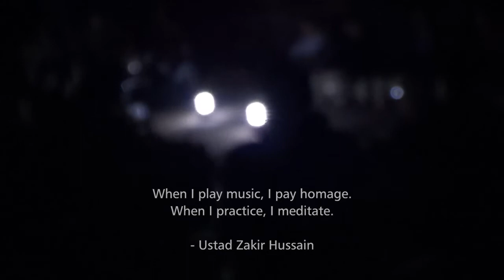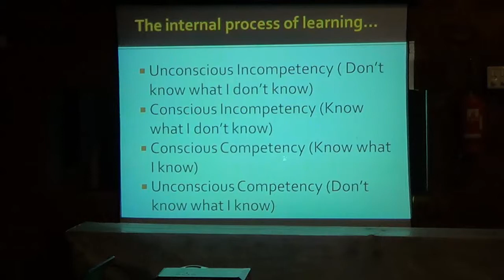Tabla Full-Immersion Retreat Camp, 2014, Pune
Tabla and Beyond Music Institute, Pune organized 2nd 'Tabla Full-Immersion Retreat Camp' near Pune on 24, 25 and 26 January 2014.

Tabla Full-Immersion Retreat was a very fantastic experience. We were literally immersed in rhythm for the entire duration of three days. It was very exciting to be in tune with nature and to have long sessions of riyaaz.

Happy to be a part of a close intimate get-together of music driven people at a beautiful location, focused on learning, listening, giving and receiving.